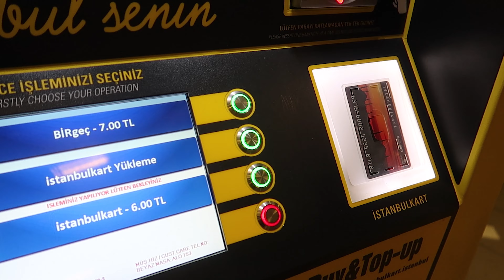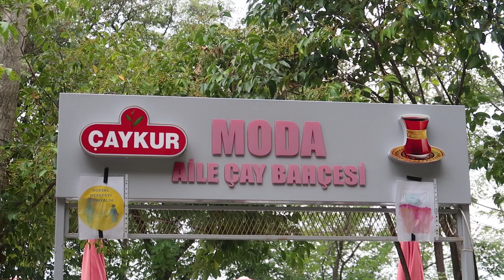El LUGAR MAS POPULAR DE ESTAMBUL - Kadikoy, Turquía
Hoy visitamos el lugar más popular para los jóvenes en Estambul. Antes la plaza de Taksim era el lugar elegido para pasear, comer, irse de comprar, e irse de fiesta. Hoy en día existe otro lugar llamado Kadikoy que se ubica en el lado Asiático de Estambul. Kadikoy y Moda son el nuevo Taksim y lo mejor es que son lugares sin turistas. En el video les mostramos como ir desde Taksim hasta Kadikoy, las estaciones del ferry y cuanto cuesta. También mostramos como recargar la tarjeta del transporte publico de Estambul.

A Turquia se puede viajar en este momento y las restricciones son pocas. Lo único que se necesita es el PCR negativo y eso es todo. No se necesita vacuna. El país está abierto al turismo en Abril, Mayo, Junio, y en general para el verano. Así que si estas buscando que paises estan abiertos al turismo en este momento, Turquia es tu destino.